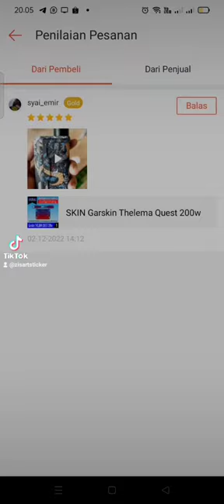custom Garskin Thelema Quest 200w (dragon)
Custom Garskin Thelema Quest 200w design bisa Custom Sesukamu.
Proses satu hari beres.

Silahkan order via link dibawah ini!

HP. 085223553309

Salam Tempel
Zis Art Sticker